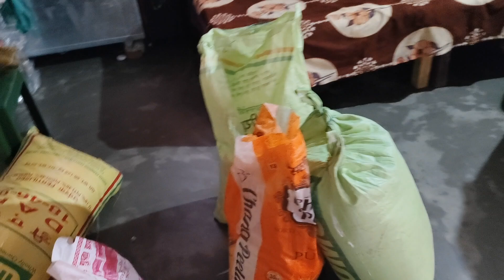भाभी अपने ससुराल पहुंचने के बाद भाभी क्यों हुई हैरान😭😭 # mantubabita